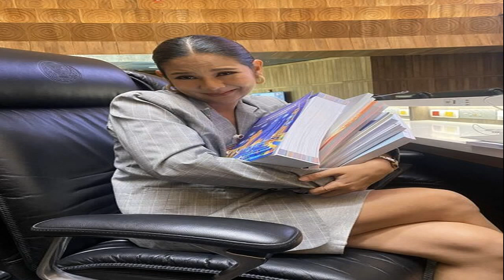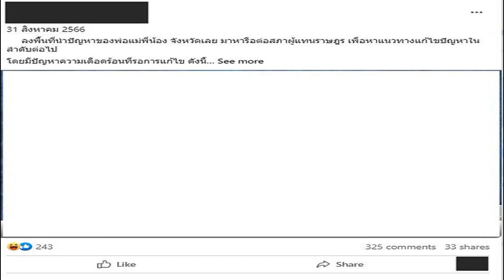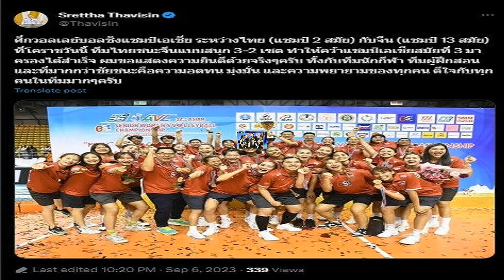ทัวร์ลงต้องปิดเมนต์ กระแสตีกลับ ส ส ถ่ายภาพ หมิว ก้าวไกล เอาอาหารกลับบ้าน ชาวเน็ตฟาดยับ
ทัวร์ลงต้องปิดเมนต์ กระแสตีกลับ ส.ส.ถ่ายภาพ หมิว ก้าวไกล เอาอาหารกลับบ้าน ชาวเน็ตฟาดยับ วรรณวิภา เผยอาหารสภา เตรียมไว้ให้ 500 คน วันไหนคนน้อย เหลือเยอะมาก
หลัง น.ส.สิริลภัส กองตระการ หรือ หมิว สส.กทม. พรรคก้าวไกล โพสต์ข้อความบน X หลังโดนพาดพิง ว่านำอาหารสภากลับบ้านว่าน่าแปลกใจนะคะ เป็น ส.ส.มา 2 สมัย ก็ไม่ทราบว่าได้เข้ามาห้องอาหารตอน “เลิกประชุมสภา” กี่ครั้ง
หมิว สิริลภัส ไม่ทนฟาดกลับ หลังถูกแอบถ่าย ลักลอบเอาข้าวสภากลับบ้าน
ต่อมาโลกออนไลน์ต่างพากันสืบหาว่า ส.ส.ที่โพสต์เป็นใคร และสังกัดอยู่พรรคใด จนกระทั่งมีผู้มาให้ข้อมูลว่า ส.ส.ที่นำเรื่องของ หมิว มาโพสต์ เป็น ส.ส.เลย พรรคภูมิใจไทย ทำให้ชาวเน็ต ต่างเข้าไปแสดงความคิดเห็นในโพสต์ล่าสุดของ ส.ส.คนดังกล่าวเป็นจำนวนมาก จนทำให้เจ้าของเฟซต้องปิดช่องแสดงความคิดเห็นกันเลยทีเดียว
สิริลภัส กองตระการ สส.กทม. พรรคก้าวไกล
ขณะที่ ส.ส.ก้าวไกล วรรณวิภา ไม้สน ส.ส.บัญชีรายชื่อ เขียนข้อความในประเด็นดังกล่าว ระบุว่า เคยถามเจ้าหน้าที่เหมือนกันว่าตอนเย็นคนอยู่น้อย ทำไมทำอาหารเยอะ เขาตอบว่างบประมาณแต่ละมื้อคือคูณจำนวน สส.500 คน ก็ต้องทำให้ครบ แต่บางวันคนอยู่ร้อยกว่าสองร้อย ต้องคอยมาบอก สส.ที่อยู่ว่าให้นำกลับให้ด้วยห่อให้เสร็จสรรพ เพราะมันเหลือเยอะมากๆจริงๆ
ทัวร์ลงโพสต์ ส.ส.ที่โพสต์ภาพหมิว ถึงกับต้องปิดคอมเมนต์